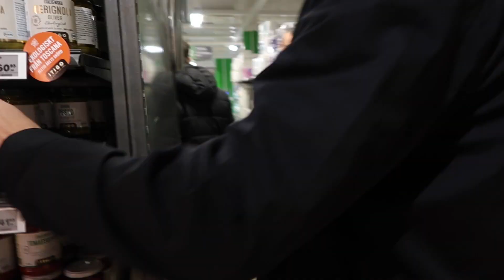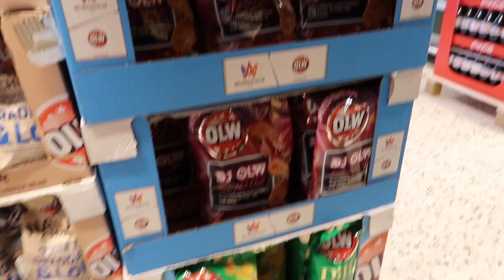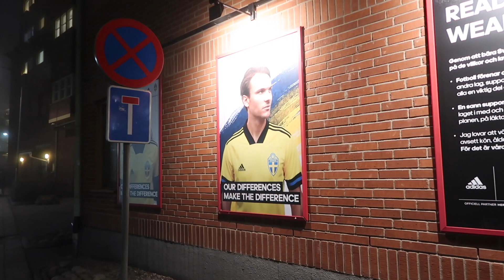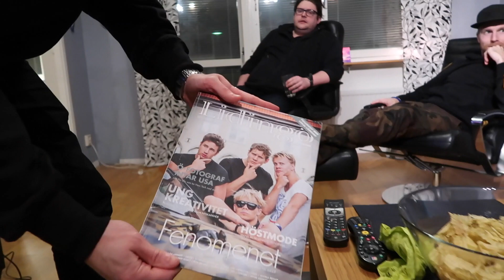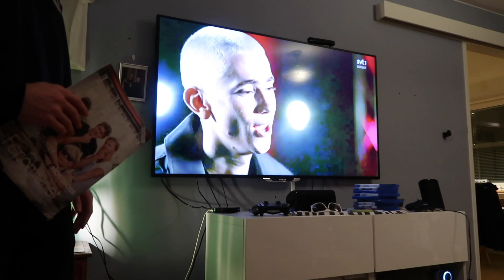Mellokväll hos Frasse King (med Robin Svensson) | 2020 (VLOGG #67)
Vi lyssnade på era önskemål om att vlogga på vår tradition med MELLOKVÄLL hos Frasse King. Den här gången fick vi besök av legenden Robin Svensson också så det fick bli en mäktig långvlogg!

▴ chrismartland
▴ johangunterberg
▴ torwallin